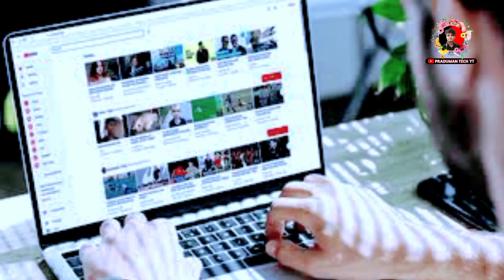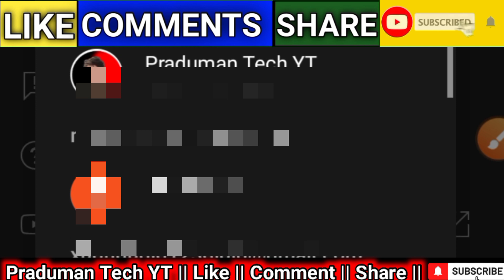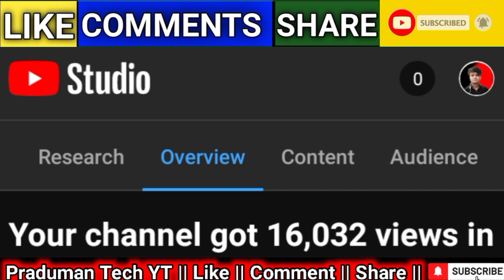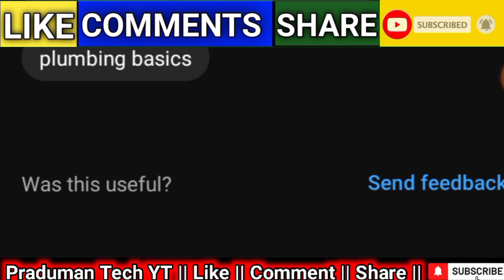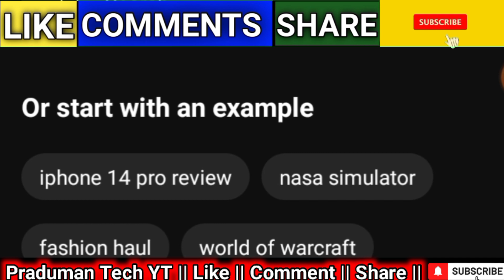YouTube New Update | How To Use Research Option in Yt Studio | Research Tab Kaise Use Karen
🔴Cover Disruption Quries  :-

youtube research topics
youtube tag research
free
youtube keyword research tamil
youtube keyword research telugu
youtube keyword research tool for
video seo
youtube keyword research tool
android
YouTube New Update 2022
Youtube Studio Research Tool
Reasearch
research tools update
youtube update
youtube research tools
youtube New features
search insights
youtube latest update
keyword tools for youtube
how to do keyword research on youtube

🔴 crome cover youtube Search :-

research youtube
youtube reset
youtube research tab
channel analytics
creator insider
trisha studio
alamdar tv
youtube research tool
researchtab
research tab on youtube
research table raft
research table
research tab opening in excel
research tab
research table of contents
research tabulation
research tab in youtube studio
research tab opening in word
research tab keeps opening in
excel
yt studio me monetization option
nahi aa raha hai
yt studio ka new update
youtube studio update 2022
yt studio monetization not
showing
yt studio new features
yt studio update kaise kare
white studio new update
yt studio new update
monetization
yt studio download link
yt studio new interface
yt studio new update 2022
thumbnail problem
youtube studio new update
malayalam
yt studio update 2022
yt studio update time
yt studio update download
yt studio app not working
how to use yt studio app
how to update youtube studio
how often does youtube studio
update

🔴Youtube tags Quries :-

YouTube content gaps
YouTube research tool
Content gap analysis
YouTube search Insights
YouTube Studio

🔴R🔖PIDTAGS:-

🔴Mention :-

@Technical Harsh
@Manoj Dey
@Tech Champion Support
@Spreading Gyan